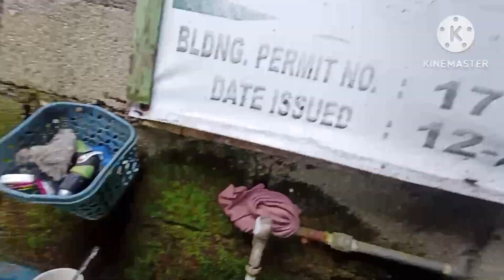Alternative Feeds for Heritage Chicken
Mga Patuka ng ating mga Manok (Heritage Chicken